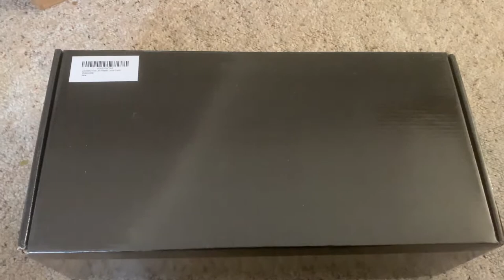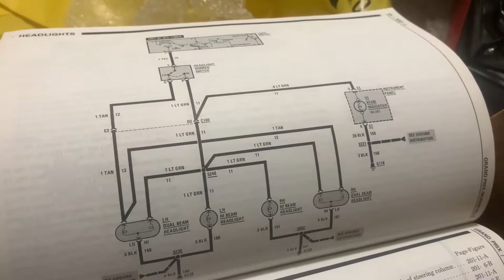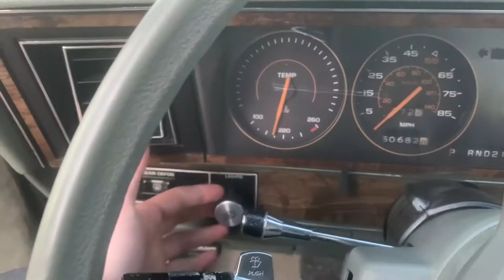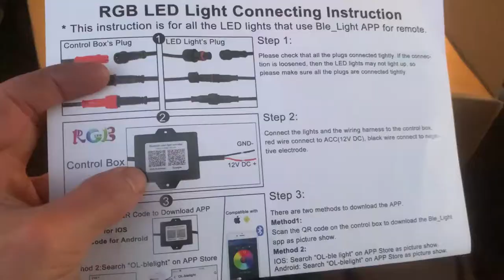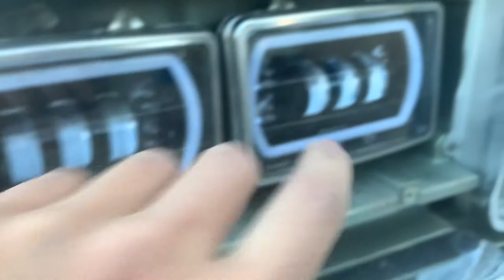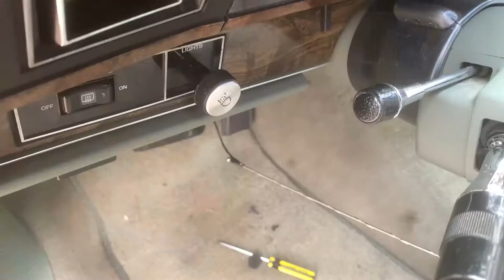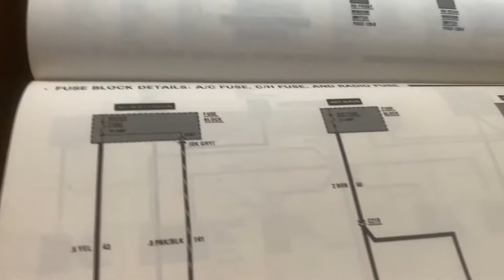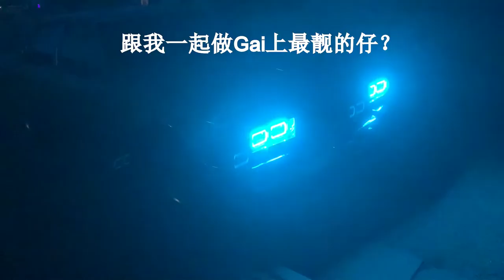自己动手改装LED头灯 | 86年老车 庞蒂克-巴黎夫人 | 自学LED头灯接线 | 小杨玩车 | LED Headlight Installation | LED Headlight wiring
头灯 Headlight